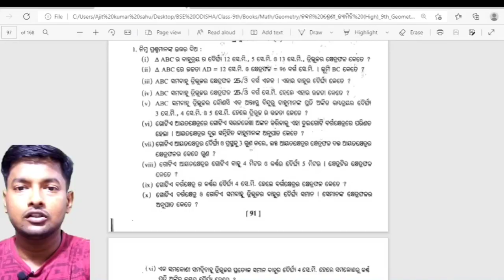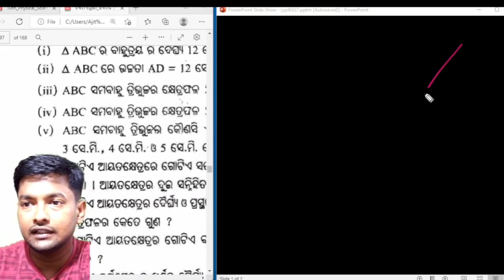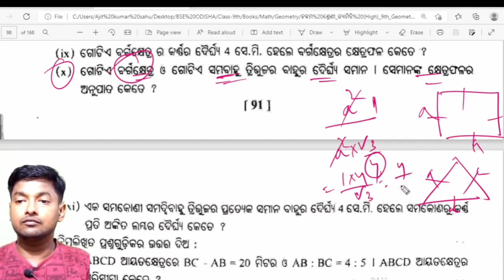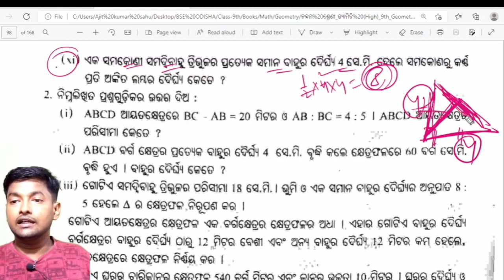class 9th parimiti Exercise 5(a) ll 9th class parimiti ଅନୁଶୀଳନୀ 5(a) ll ପରିମିତି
class 9th parimiti exercises

9th class parimiti 5a

9th class parimiti 5a question answer

9th class mensuration chapter 5a

class 9th parimiti

parimiti class 9 odia

parimiti math class 9 odia

parimiti class 9 5a

9th class parimiti